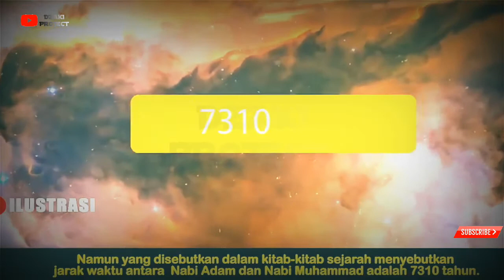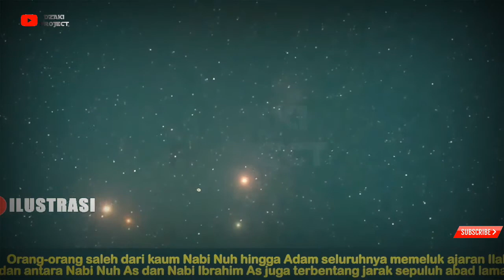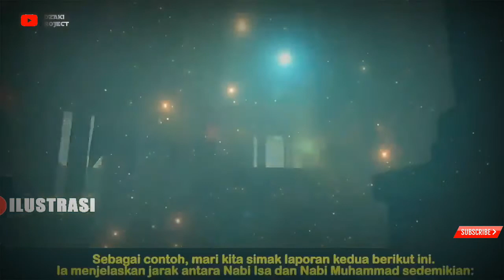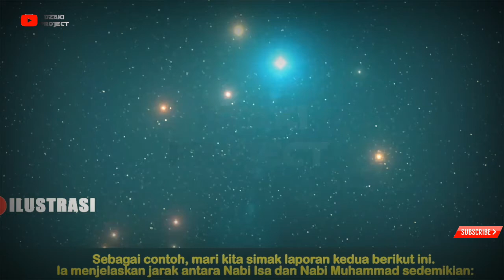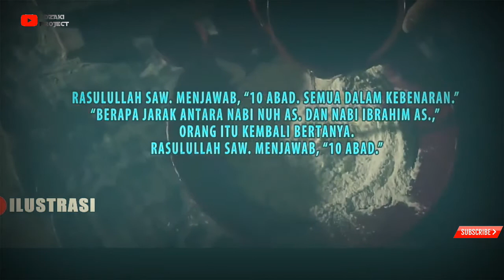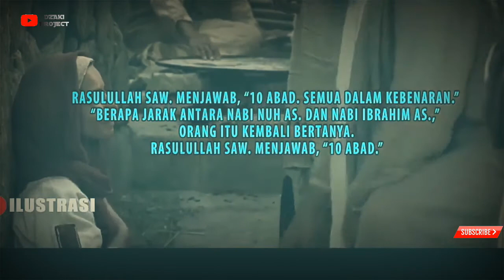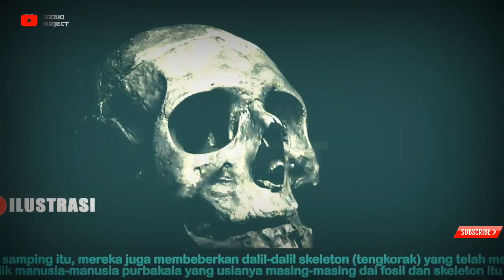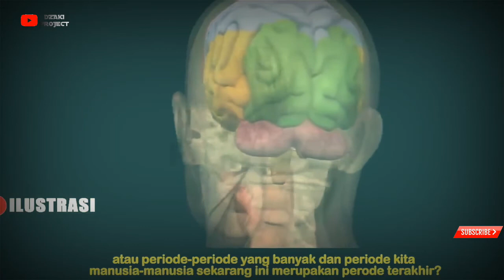JARANG DI UNGKAP|INILAH JARAK ANTARA PARA NABI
Beberapa ulama menyebutkan, jarak antara Nabi Nuh as. dan Nabi Ibrahim as. adalah 10 abad. Antara Nabi Ibrahim as. dan Nabi Musa as. juga 10 abad. Antara Nabi Musa as. dan Nabi Isa as. adalah 1700 tahun. Dan jarak antara Nabi Isa as. dan Nabi Muhammad saw. adalah 600 tahun.

simak terus ulasan nya di video

-gambar hanya ilustrasi semata

silakan tebar kebaikan sebagai syar islam anda,